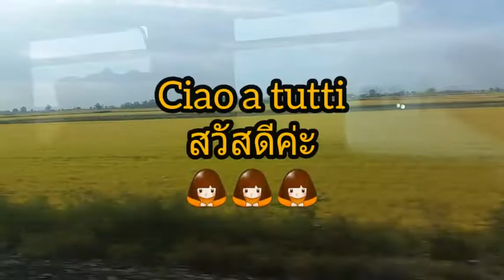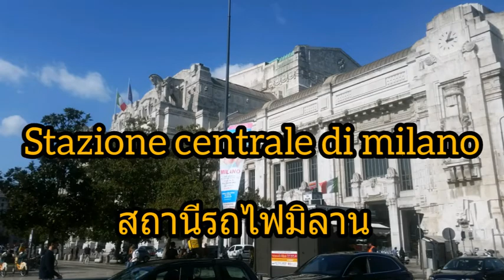นั่งรถไฟชมวิวข้างทาง อิตาลีก็มีทุ่งนาเหมือนบ้านเรานะกับ|MadamjanItaly